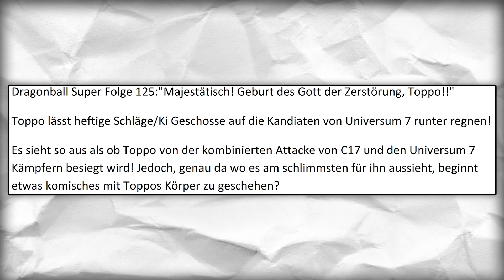Dragonball Super Folge/Episode 125 Spoiler: Toppos wahre Kraft enthüllt?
⛔️WICHTIG⛔️